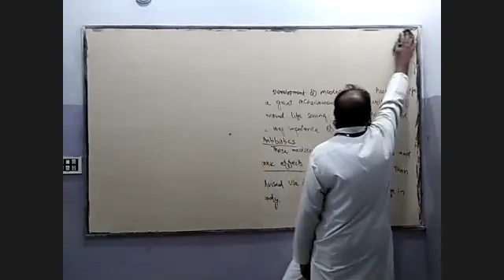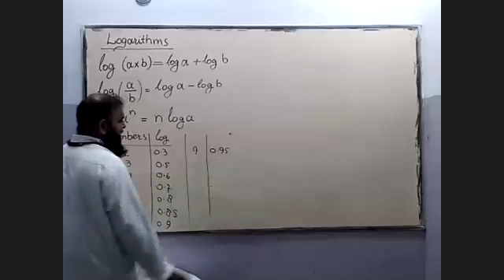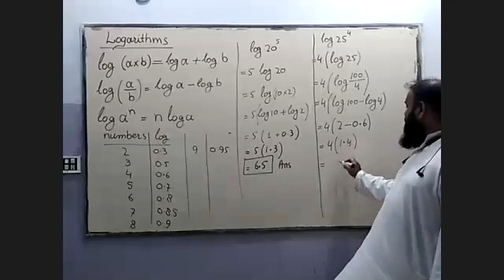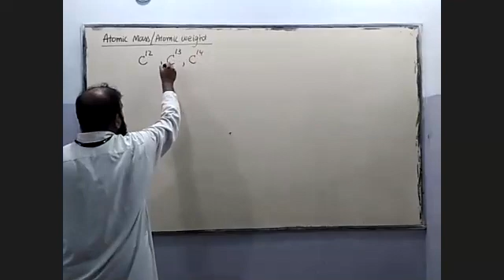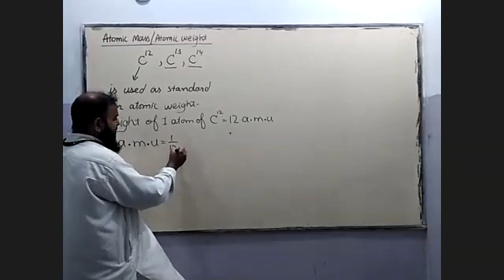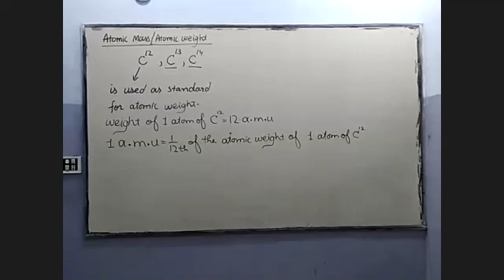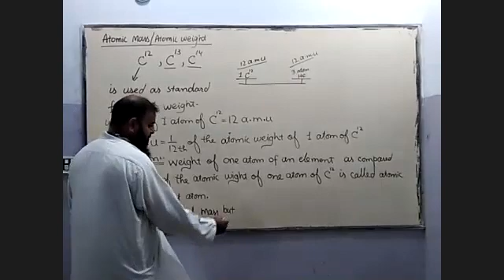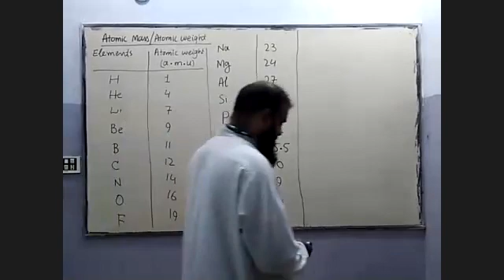XI-Chemistry Lecture 05 | By Sir Anwar Ul Haq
By Sir Anwar Ul Haq...